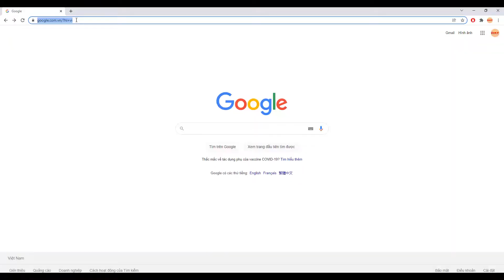Bộ Hàng Rào Chống Trộm Hồng Ngoại 4 Tia ABH-250 | Điện tử DAT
Bộ Hàng Rào Chống Trộm Hồng Ngoại 4 Tia ABH-250 được thiết kế với 4 tia cảm biến , giúp tầm quét cảm biến rộng hơn và khoản cách quét xa hơn .
    Đường dẫn chi tiết và đặt hàng sản phẩm :
Địa chỉ: 71 Nguyễn Lâm, Phường 6, Quận 10, TPHCM
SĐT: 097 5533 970